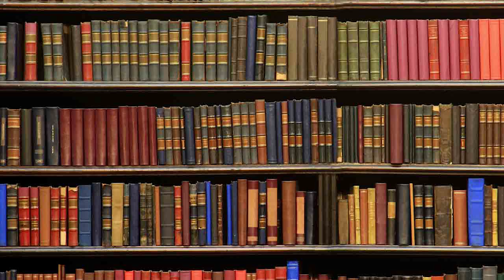Holy Thursday (C)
It was at the last Supper that Jesus instituted the Blessed Eucharist and he told us to repeat it in his memory.  In the Mass we proclaim the death of Christ. Death in itself is not something to celebrate but that which leads to resurrection surely is.  That is why tonight's liturgy is characterised by joy.